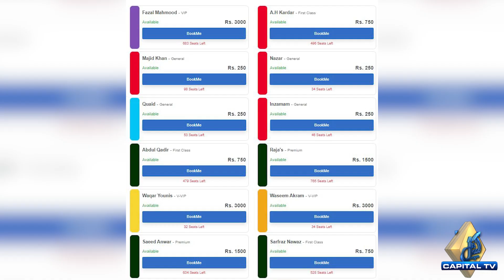Pak Eng Cricket Series Kay Tickets Khareedny Walo Kay Liye Barri Khabar | Capital TV